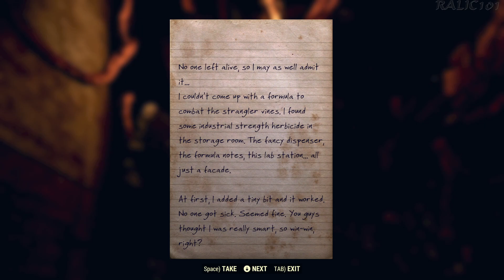Fallout 76 Steel Reign Shin Ep 04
Welcome to my first playthrough of Fallout 76 Steel Reign. We are doing a side with Shin Playthrough on this char so all dialog will be in support of Shin.

Hope you all enjoy and have fun. If you enjoy the video and you are on youtube you can hit that sub and like button it really helps out the channel. Also if you want to catch me live i am on twitch link is down below. And I will catch you all later.